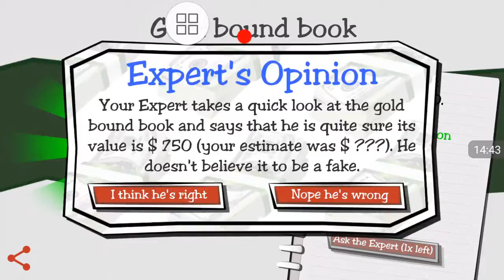Ep 4. Nothing fancy in this ep - Dealers Life